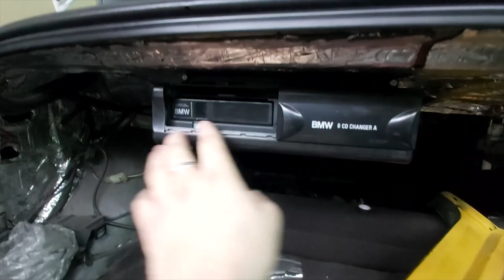Мойка BMW E34. Подключение 3-его стоп сигнала,Замена салонного фильтра и многое другое.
В этом Видео:
Мойка авто
Мойка ДВС
Замена передних ремней безопасности
Подключение 3-его стоп сигнала
Замена Салонного фильтра